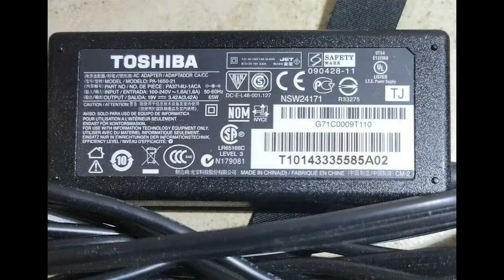Sạc Laptop Toshiba Satellite 19V 3.42A 65W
Thông tin sản phẩm:
Tương thích Thương Hiệu: Dùng Cho Laptop Toshiba
0. Tình trạng: Mới 100%
1. Color: Black
2. Input: 100-240V ~ 50/60Hz
3. Output: 19V 3.42A 65W
4. Connecter size: 5.5*2.5mm
5. Bảo hành: 12 tháng (1 đổi 1)
Link đặt hàng: